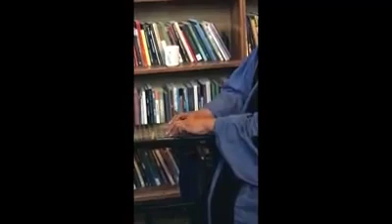stevie wonder yale sunshine of my life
Stevie Wonder impromptu concert on harpejji at Yale 2017 on the occasion of his honorary doctorate.  Harvested from feisbook.